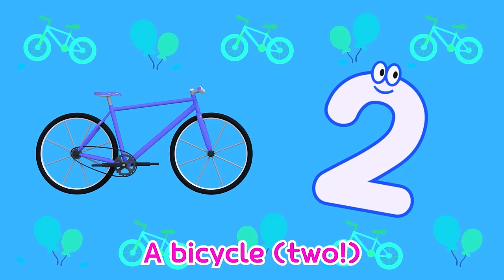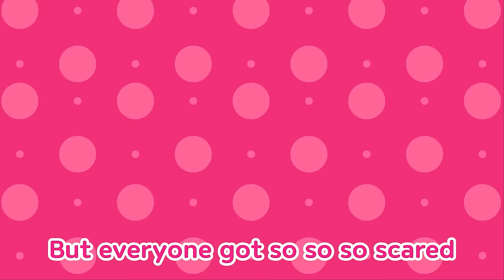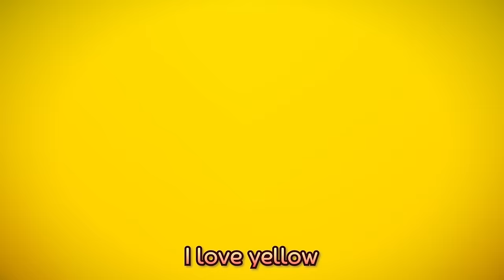Pororo Dinosaur Adventure Season 1 | Tyrannosaurus of the Sea | Dinosaur Cartoons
Pororo and Crong went to Dinosaur Island! They met lots of cool dinosaurs like the scary Tyrannosaurus Rex,
Triceratops, Mosasaurus, and Spinosaurus! Let's see how they become friends with these awesome dinosaurs!